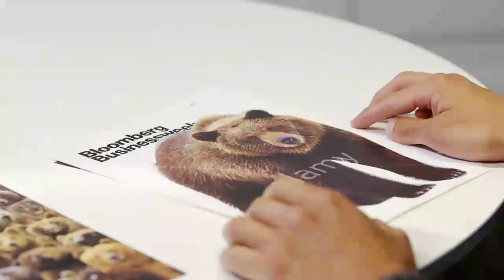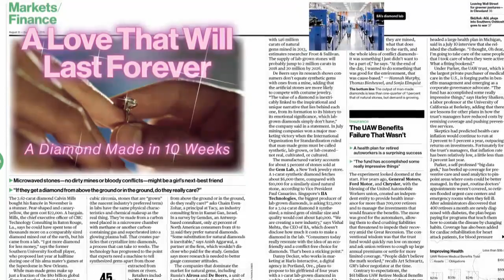Global Bear? The Contagion Out of China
Behind the scenes of the making of this week's magazine cover with Editor-In-Chief Josh Tyrangiel and Creative Director Robert Vargas.